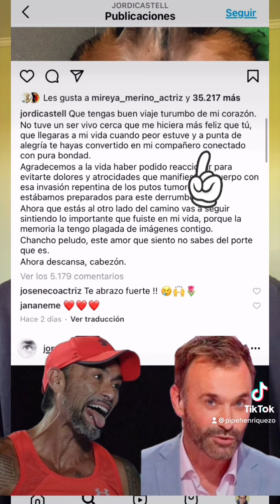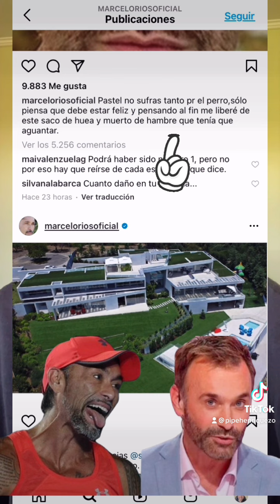“Me liberé de este saco de huea”: Marcelo Ríos se burla de la muerte del perro de Jordi Castel.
¿Se puede ser más inhumano y ruin como para burlarse del dolor ante la pérdida a una mascota?